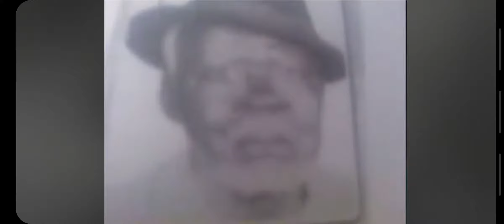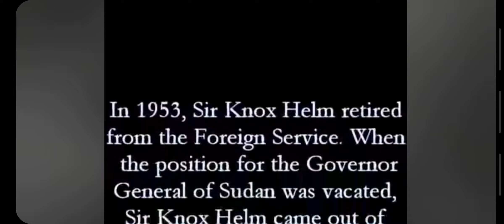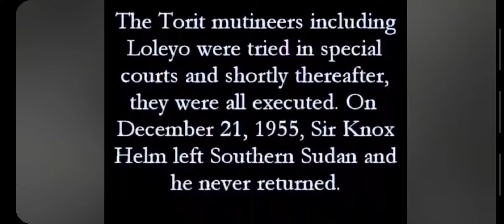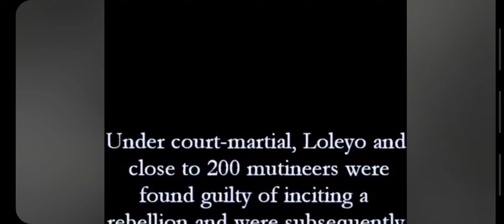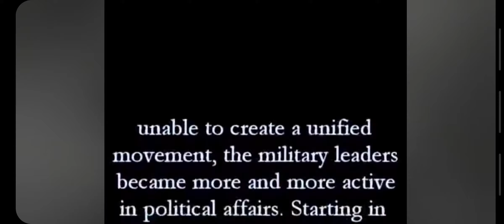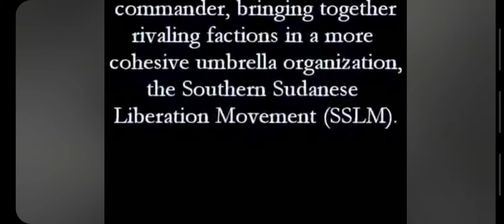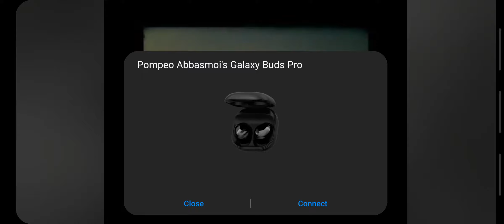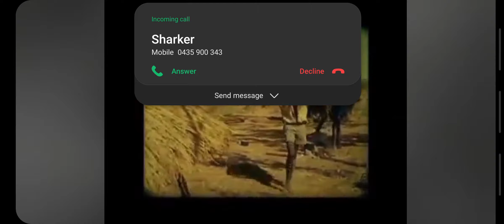Otuh/Latuko Liberation Songs South Sudan 🇸🇸